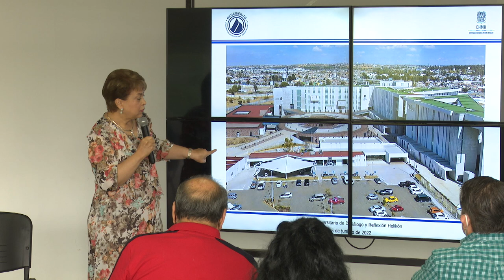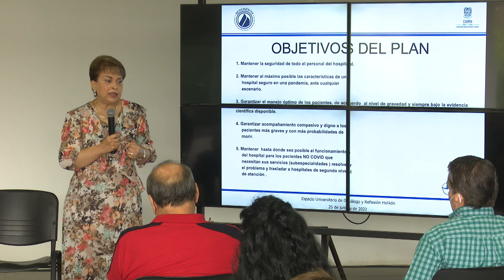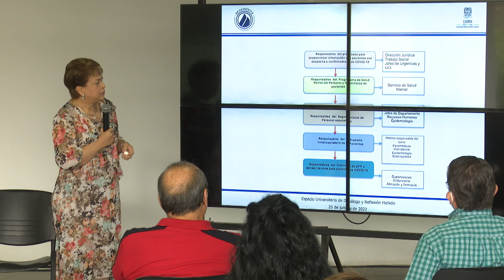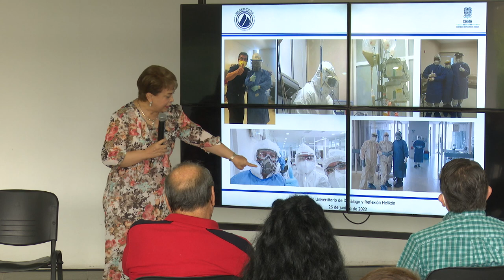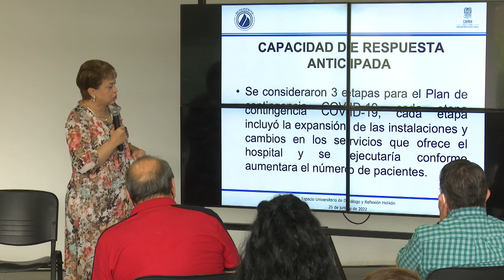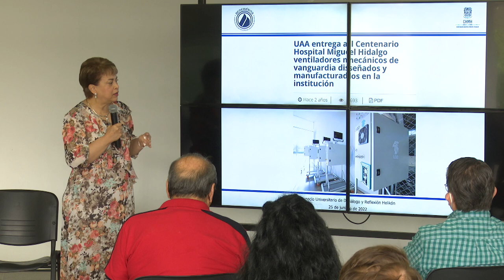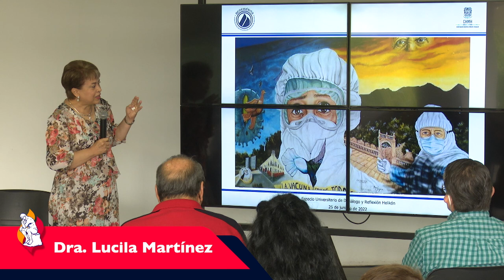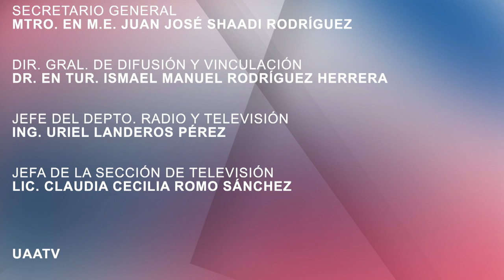T1_E08 Helikón - COVID19 y sociedad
Dr. Luis Muñoz Fernández y Dra. Lucila Martínez Medina
Una charla que aborda temas como la importancia de la relación médico-paciente, la historia de las pandemias, y las desigualdades en el acceso a la salud. También se discuten las respuestas locales y globales a la pandemia, destacando el papel del Hospital Miguel Hidalgo en Aguascalientes.